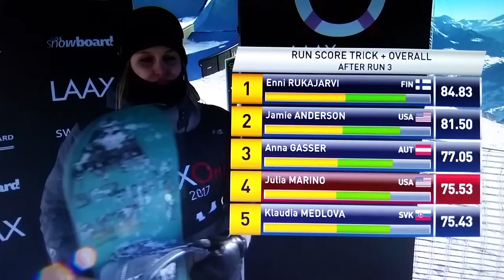Julia Marino - Laax Open, Switzerland